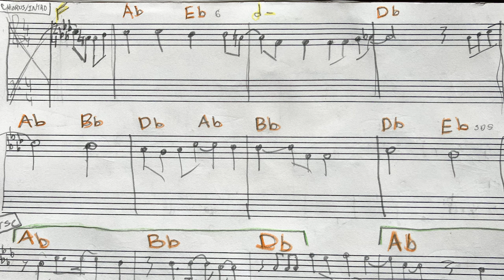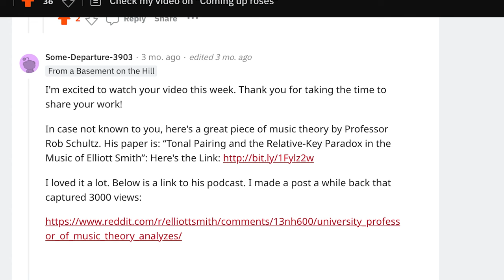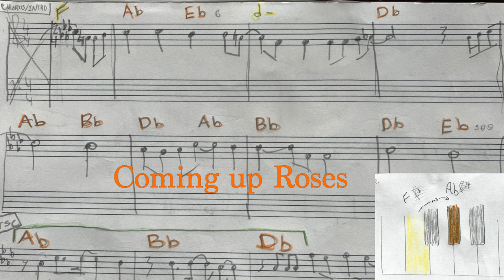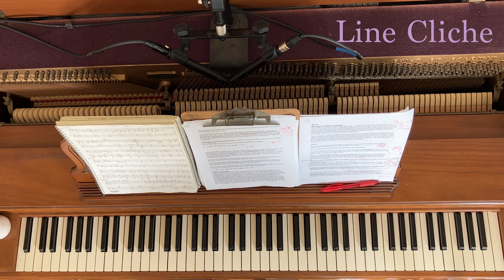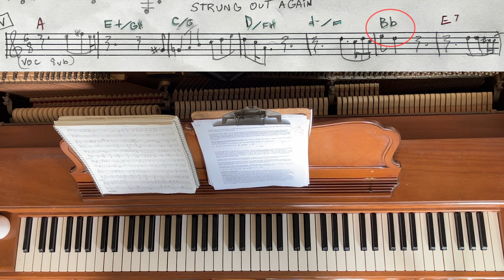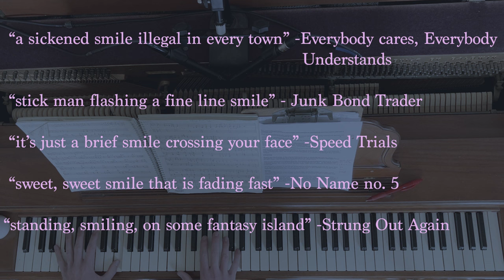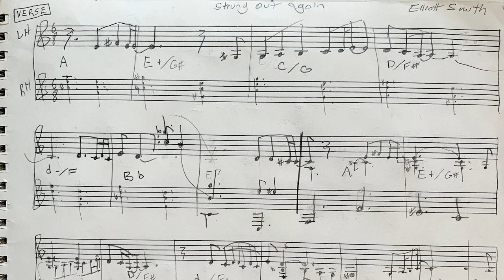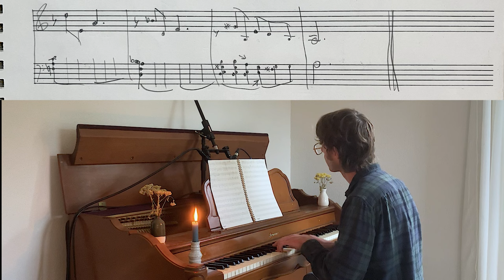Elliott Smith's Toolbox, "Strung Out Again" Analysis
Diving deeper into mode mixture, relative key modulations, chromatic voice leading, etc. FUN. Thanks everyone for your support!

Tonal Pairing and the Relative-Key Paradox in the Music of Elliott Smith, Schultz

If you like what I do consider donating!

00:00 Intro
00:54 Pt. I Parallels
04:11 Pt. II Relatives
08:44 Pt. III Strung Out Again Analysis
18:07 Play through